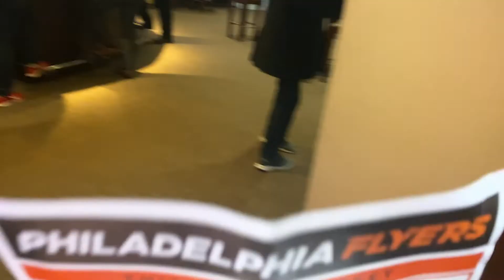Vlog 005: Popeyes Chicken Sandwich Review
In my fifth vlog, I review the Popeyes Chicken Sandwich, drink at Urban Saloon in Fairmount, learn how to make braciole with Paige's family and watch my Islanders beat the Flyers in a shootout.